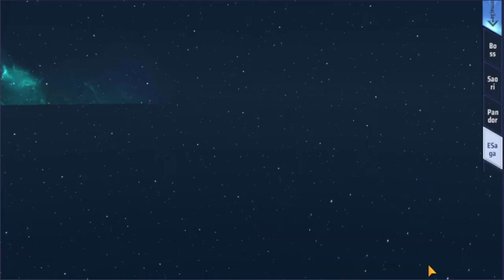Saint Seiya Awakening #729 PvP